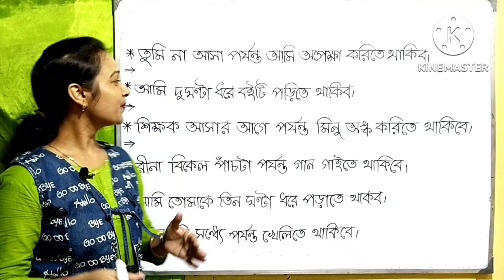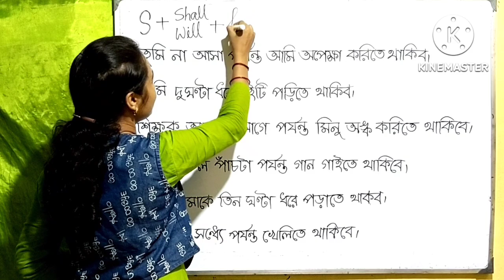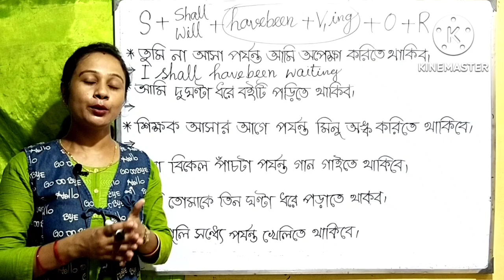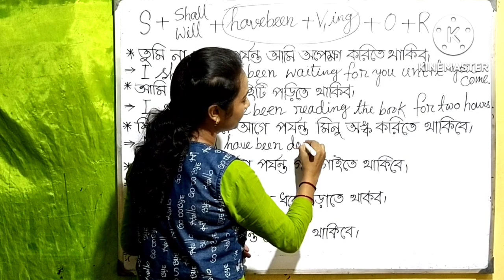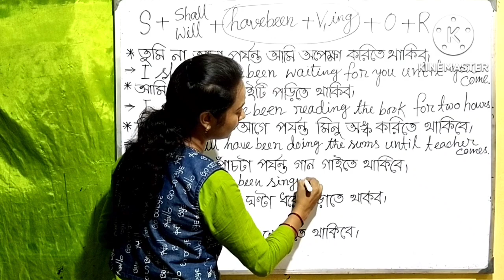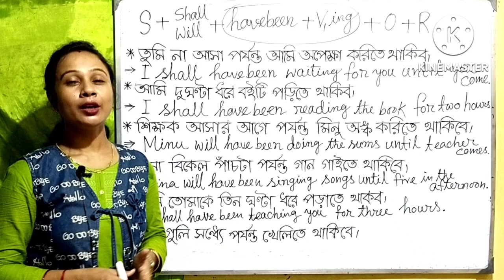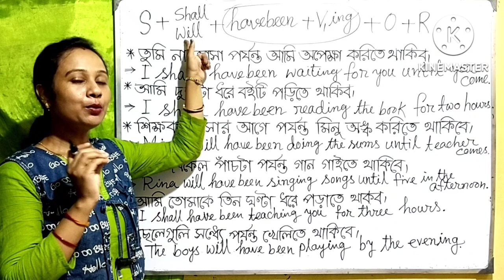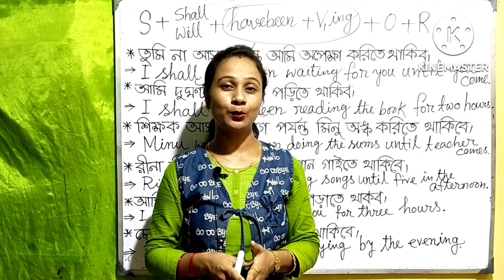Future Perfect continuous tense how to learn future perfect continuous tense with Bengali